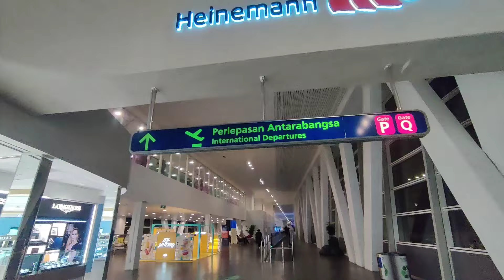Why So Many Indian 🇮🇳 Avoid This Country 🫤 || Entry In Cambodia 🇰🇭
My name is Abhishek Bishnoi I'm a bagpacker traveller with an ambition to travel the world.